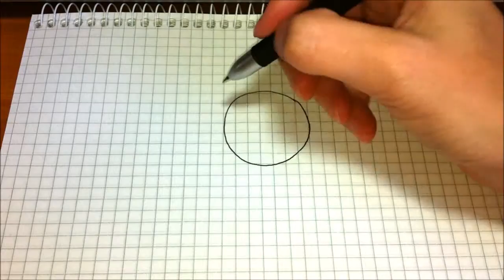Simple drawing #103 How to draw a basketball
💗 Thank you for like my video

◄ Notebook with my drawings ►